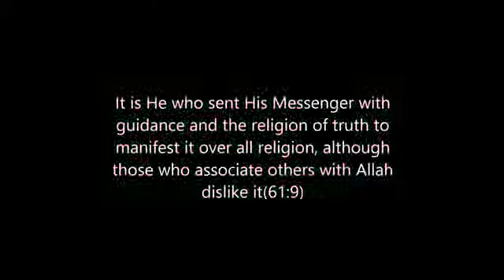Ask yourself why you believe in Allah –Mufti Menk 2015